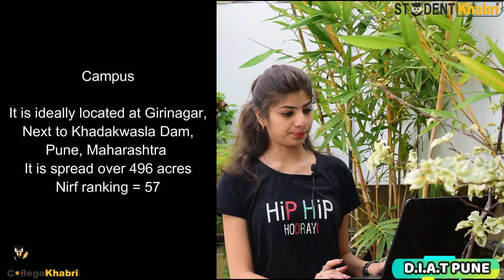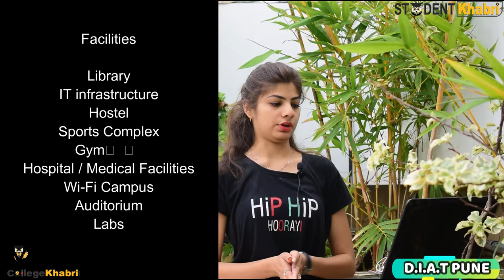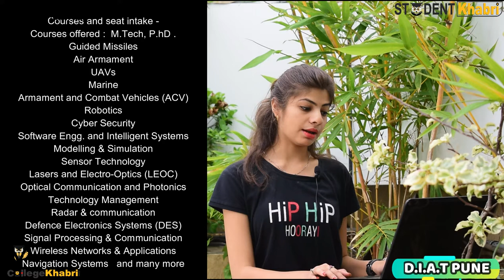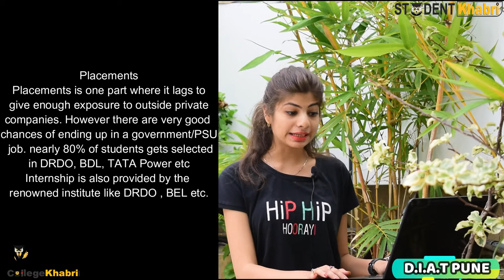DIAT Pune | Admission Procedure | Courses | Fees | Placements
Hello!
DEFENCE INSTITUTE OF ADVANCED TECHNOLOGY - [DIAT], PUNE

About

Deemed University
This Institute is approved by AICTE & UGC.
It is accredited by NAAC & NBA.
It is established in 1956.
Facilities

Library
IT infrastructure
Hostel
Sports Complex
Gym
Hospital / Medical Facilities
Wi-Fi Campus
Auditorium
Labs
Courses and seat intake -
Courses offered :  M.Tech, P.hD .
Guided Missiles
Air Armament
UAVs
Marine
Armament and Combat Vehicles (ACV)
Robotics
Cyber Security
Software Engg. and Intelligent Systems
Modelling & Simulation
Sensor Technology
Lasers and Electro-Optics (LEOC)
Optical Communication and Photonics
Technology Management
Radar & communication
Defence Electronics Systems (DES)
Signal Processing & Communication
Wireless Networks & Applications
Navigation Systems   and many more